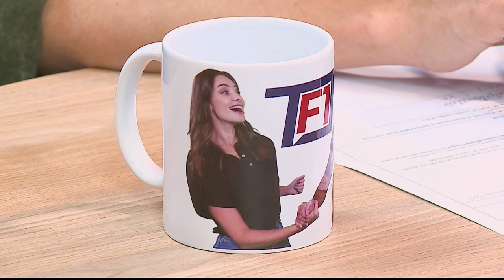Max Wilson se emociona ao falar de seu ex-companheiro de equipe Ricardo Maurício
Ei! Psiu!? Você aí, torce para ver um brasileiro brilhando na F1? Que tal começar a entender melhor cada etapa da carreira? O piloto, Ricardo Maurício, é nosso convidado de hoje. Ele é piloto da Stock, mas já passou pela F3 e F2, e contou sobre como é crescer nesse mundo, sem deixar de lado o bom humor, claro! Vem assistir essa resenha e conhecer mais um piloto pra começar, ou continuar, a torcer.